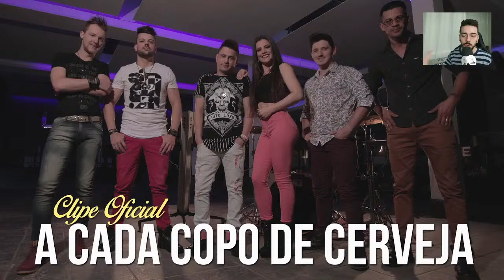🚨A CADA COPO DE CERVEJA: o sucesso da Banda Mercosul com Fábio e Ana Paula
🚨BANDA MERCOSUL: COMO CLASSY E ALEX DIAS LEVARAM UMA BANDA DE BAILÃO PARA O CENTRO DO PAÍS

Natural do Oeste de Santa Catarina, com 17 anos de história, a Banda já possui em sua carreira 14 CDs gravados, sendo 2 discos de ouro pela vendagem superior a 50 mil cópias. Também nesta discografia, tem em destaque 3 DVDs que foram gravados nas seguintes cidades:

DVD XAXIM - SC 2008 (DVD DE OURO 50 MIL CÓPIAS)

DVD JOAÇABA - SC 2010

DVD PINHALZINHO - SC 2012

Além disso, a Banda conta também com uma estrutura que suporta todo tipo de evento  e shows nacionais.

Colado em suas mãos”, uma canção gravada para o Dia dos Namorados, canção que também tem uma segunda versão com participação especial do cantor Edson da dupla Edson e Hudson, ganhou sucesso nacional.

Logo em seguida “Faísca” virou hit em todas as rádios do Brasil.

Em 2011 a Banda Mercosul se apresentou no programa Raul Gil no SBT, Domingo Legal, Programa Jequiti, Programa do Ratinho e em novembro gravou o terceiro DVD em comemoração aos 10 anos da banda com vários convidados especiais, dentre eles: João Neto e Frederico, Felipe e Falcão e Teodoro e Sampaio.

Em 2013 lançou “Pede pra voltar” que animou o concurso de dança da novela Chiquititas do SBT.

Em 2014 com muitas novidades, dentre elas a música "bateu a química" e o lançamento "isso não é amor" com participação do grande ícone da música sertaneja, Eduardo costa.

Em 2021 lançou a música chiclete “Não Me Valorizou” e conquistou TOP 1 nas Rádios do Sul do Brasil.

Em 2022 lançou a música A Lenda e também resgatou as músicas mais tocadas em uma discografia conhecida como Banda Mercosul Retrô.

Sobre a Vocalista:
Claciane Reginatto, mais conhecida como Classy, foi vocalista e a grande estrela da Banda Mercosul por 13 anos. Sua voz é conhecida em todo o sul do Brasil e com várias participações em rede Nacional em programas de sucesso como Ratinho, Raul Gil, Domingo Legal dentre outros.

Começou sua carreira logo no início das atividades da banda e sempre encarou a música e sua carreira com muita seriedade. Cantar para Classy é algo que faz parte de sua vida, estando sempre disposta e feliz, respeitando e amando seus fãs e sua família. Uma de suas grandes paixões é o cuidado com os animais, em especial os seus cachorros, os quais fazem o encanto e a festa em seu dia-a-dia.

Em 2015 lança seu novo projeto solo, lançando a música "Toca Ela de Novo", com participação de Naiara Azevedo, música que ganhou território nacional, porém, aos inúmeros pedidos para sua volta, por parte de fãs da Banda Mercosul, Classy resolve então retornar a Banda Mercosul e eternizar a sua história.